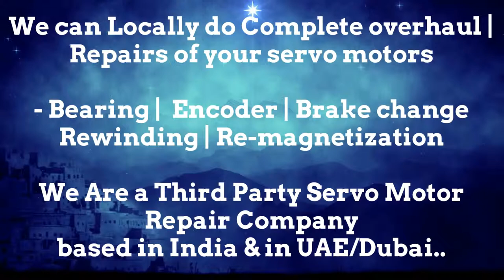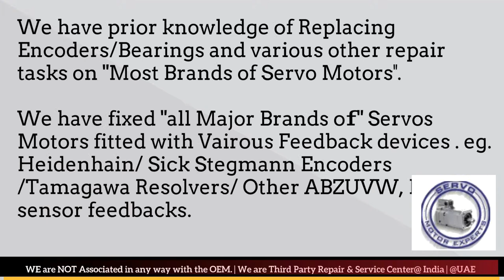OEMER Servo Motor Repair Pune Punjab Rajasthan Silvassa Surat Thane Vadodara Lucknow